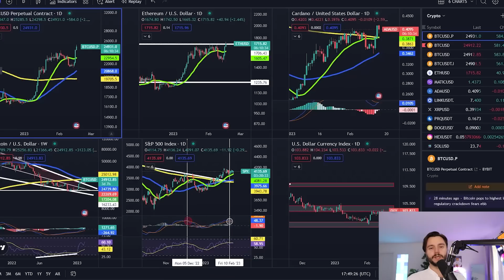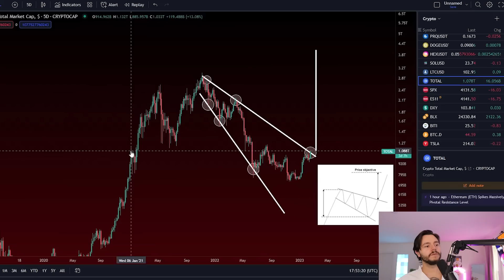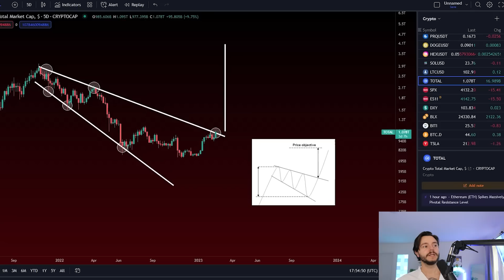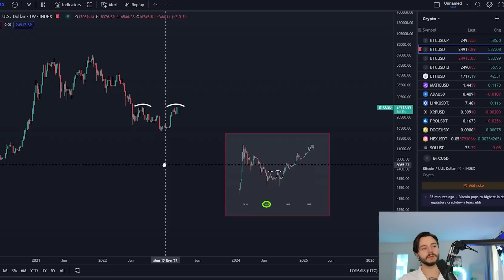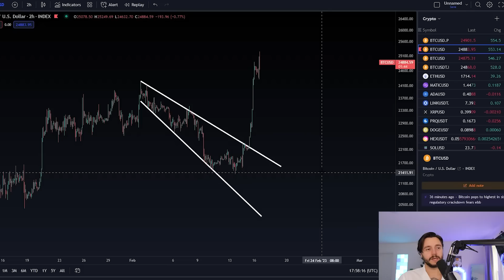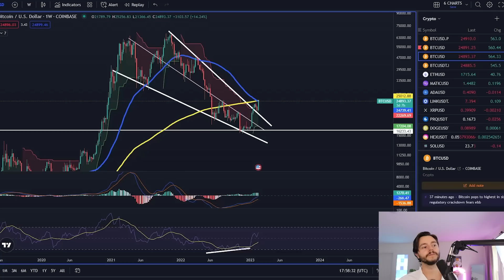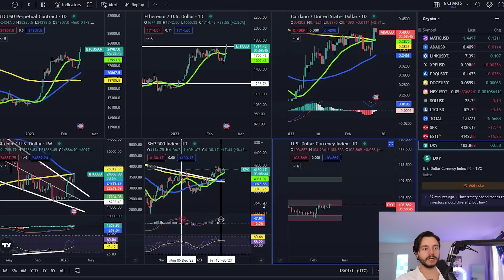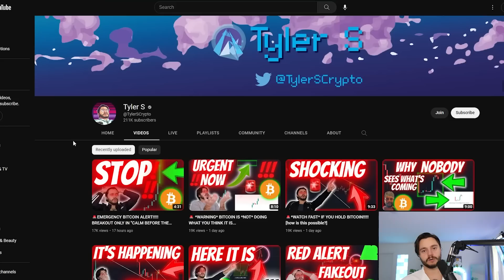🚨THE *BIGGEST* FLASHING SIGNAL FOR BITCOIN JUST HAPPENED!!!!! [and we all missed it... until now]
Ticker: TSC
TSC Pool ID:
pool1mg37s4w4uzsmw27nsnz2mwfll8sdawngvy3n657t7nd0yjcd77e